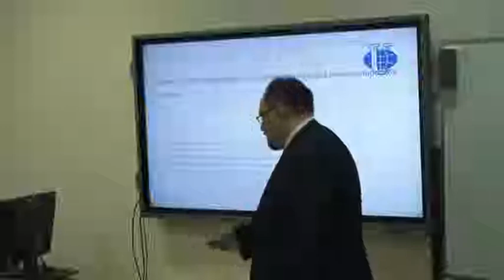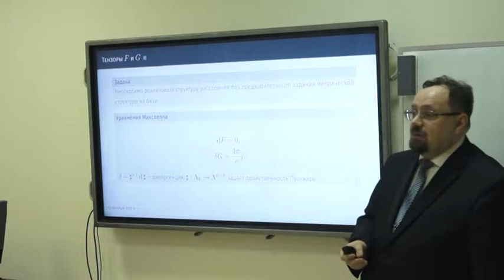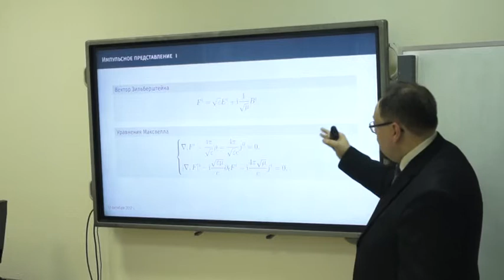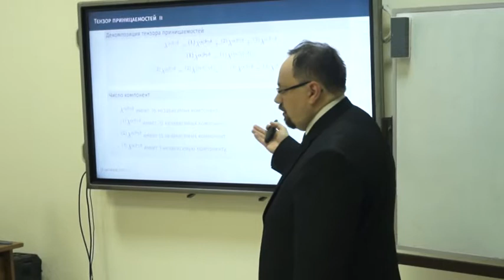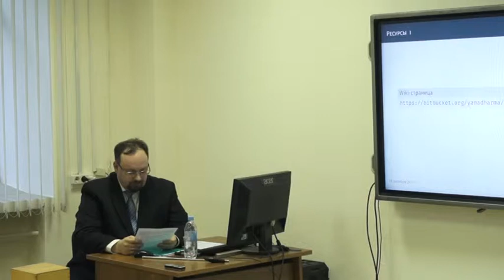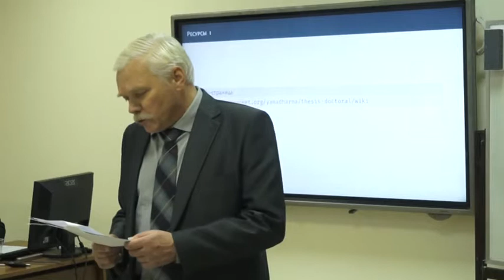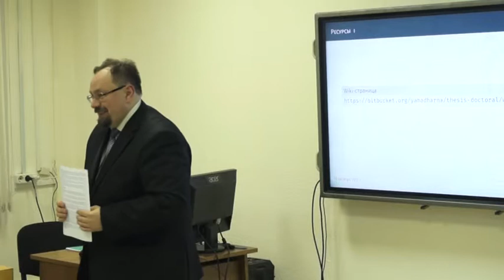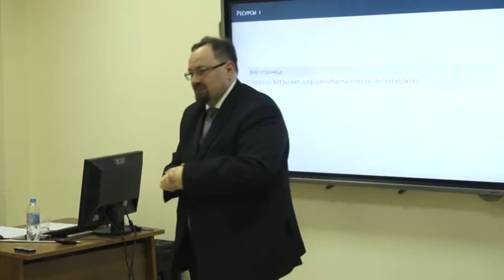Защита докторской Кулябова Д. С., 2017-10-13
Кулябов Д. С.
Защита докторской
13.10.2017